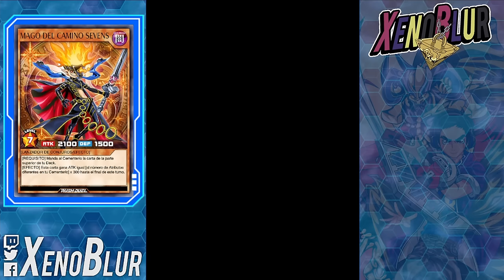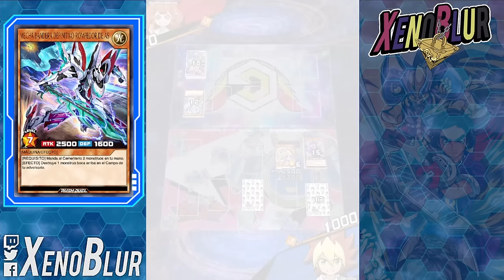😍 DECK CHICA MAGA OSCURA!! 1 Sola Estructura!! | Yu-Gi-Oh! Duel Links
Nuevo Soporte para MAGOS en Rush!! Deck con 1 Sola copia de la estructura

0:00 Gracias por ver el video =D
0:14 Deck
4:25 Duelos